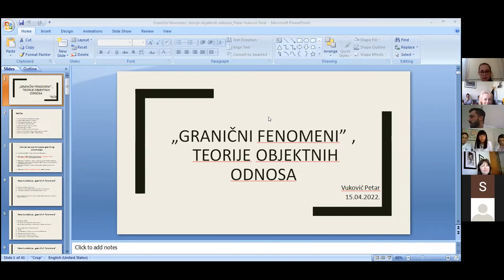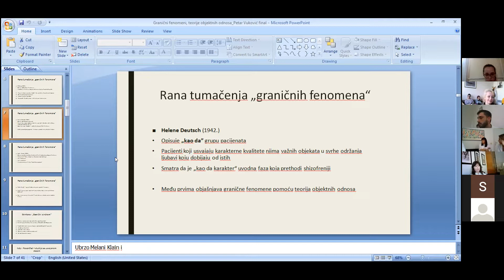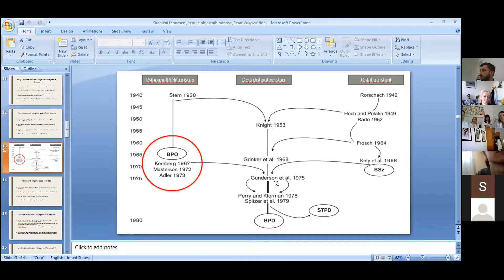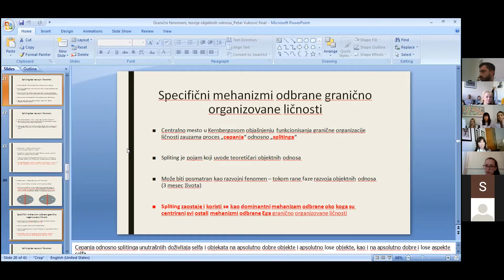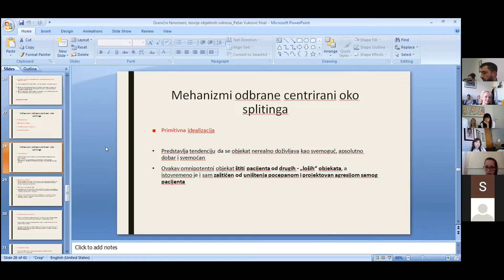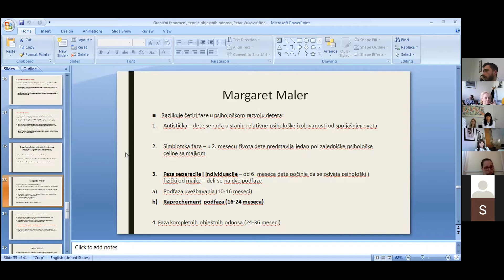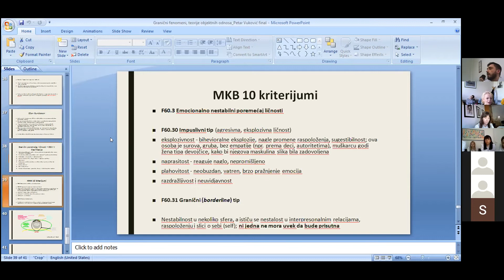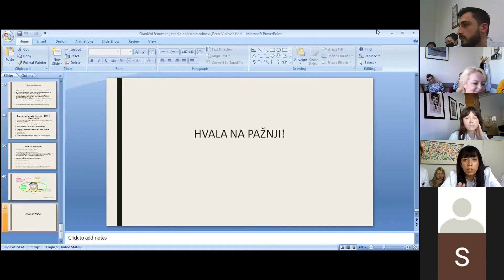Granični fenomeni, 13. april 2022.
Dr Petar Vukovic